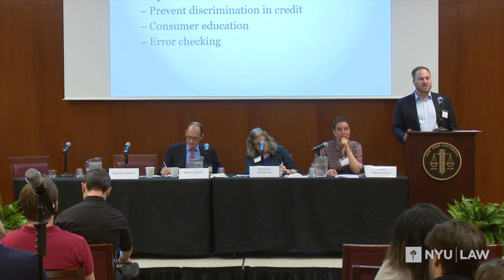Algorithms and Explanations: Reasons for Reasons from Law and Ethics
Algorithms and Explanations
Information Law Institute at New York University School of Law

"Reasons for Reasons from Law and Ethics"

Panelists:
Kevin Stack, Vanderbilt (Law)
Katherine Strandburg, NYU (Law)
Andrew Selbst, Yale (Information Society Project) & Georgetown (Law)

Moderator:
Helen Nissenbaum, NYU (MCC) & Cornell Tech (Information)